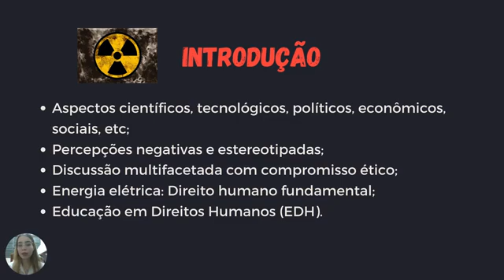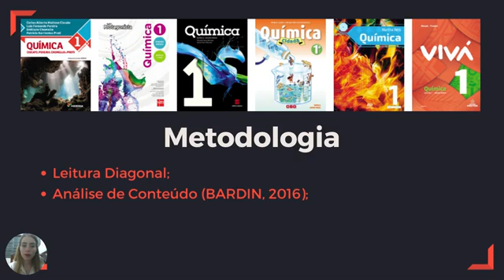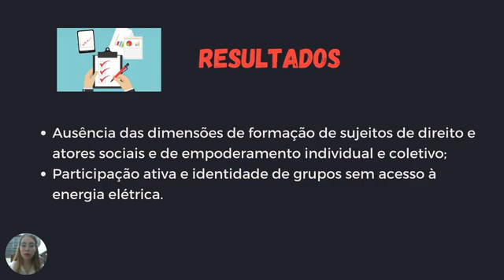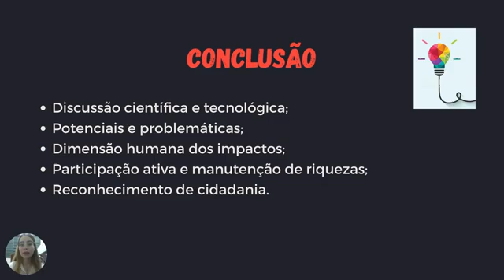ID 2168 ABORDAGEM DA ENERGIA NUCLEAR NOS LIVROS DE QUÍMICA APROVADOS NO PNLD 2018 À LUZ DA CONTEXT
(ID 2168) ABORDAGEM DA ENERGIA NUCLEAR NOS LIVROS DE QUÍMICA APROVADOS NO PNLD 2018 À LUZ DA CONTEXTUALIZAÇÃO
Grande Área: Exatas e Tecnológicas
Aluno: JESSICA MAGALHAES RODRIGUES
Orientador: EVELYN JENIFFER DE LIMA TOLEDO
Palavras-chaves: Energia nuclear; Educação em Direitos Humanos; livros didáticos.